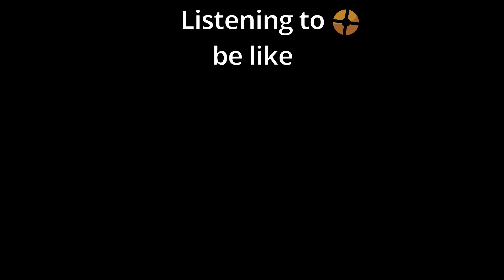Team Fortress 2 OST be like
Team Fortress OST